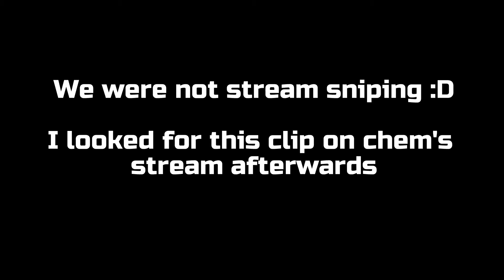Killing Chems (Again)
I was platooning with Fletcher and Church, we were a full team of 60TPs against a full team of IS7s who happened to be the INVIL platoon with Chems in it. They got upset that we dismantled them, and thought we were stream sniping.

Credits:
- Intro created by Church and I with the help of some clan mates
- Clips of Chem's reactions during that game from his stream
- Standard Outro from the rest of my videos

As always, if you feel you have a replay that is worth going on this channel, please send it in to , or submit it on our clan's official discord at discord.seam-co.net